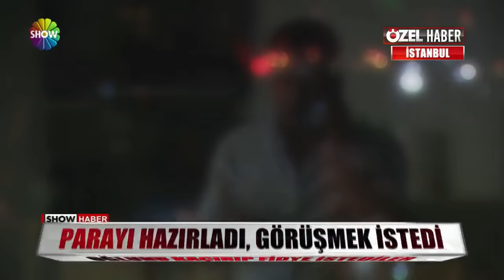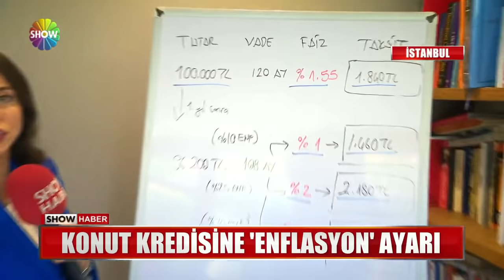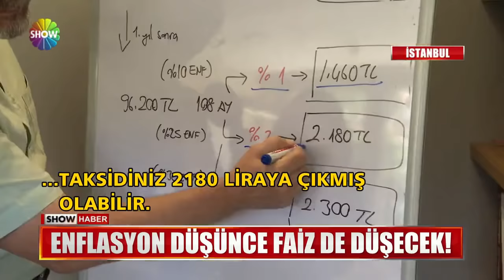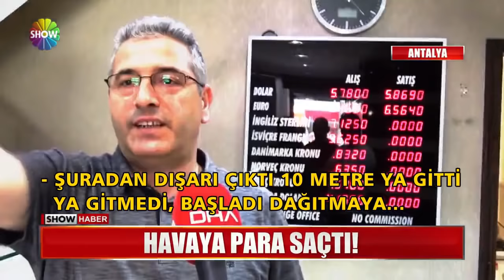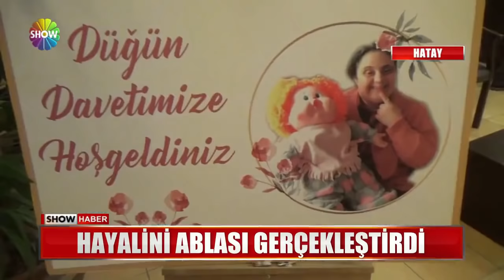Show Ana Haber 18 Haziran 2019